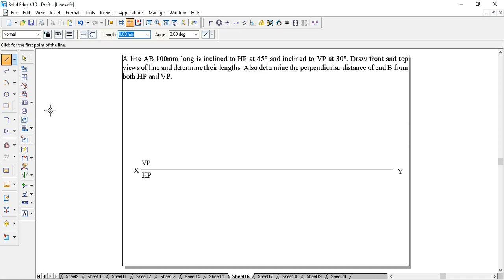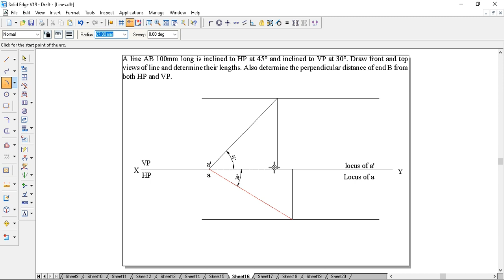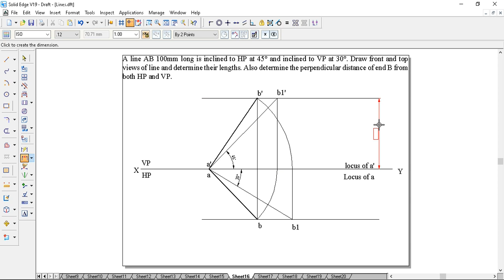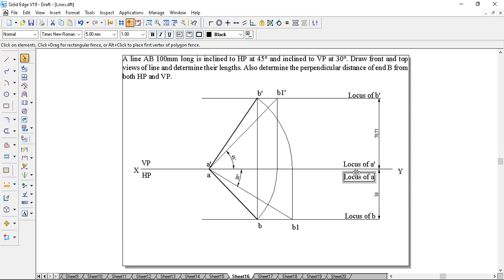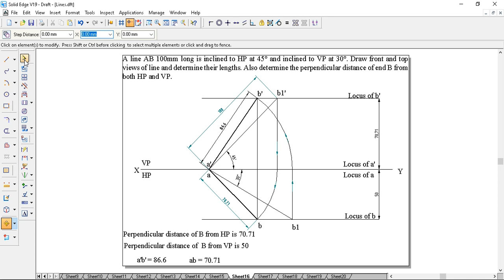PLANES LINE Problem 16